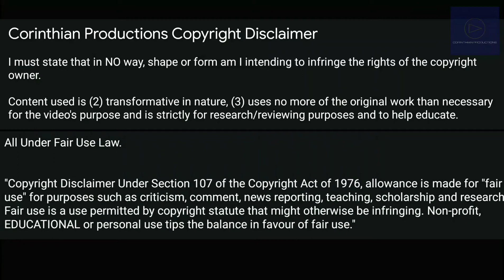Jesse Lingard | All Goals for Birmingham City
All of Jesse Lingard's goals for Birmingham City in the 2013/14 campaign whilst on loan from Manchester United.

Footage: EFL & Birmingham City

Edited, compiled and produced solely by Corinthian Productions.